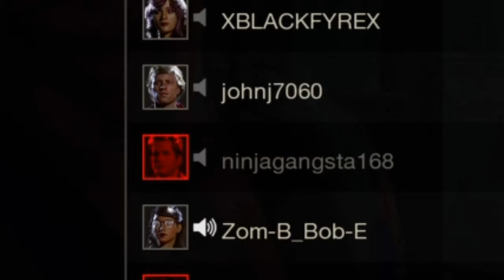Playing with WOLFLEY GAMES on Friday the 13th the game